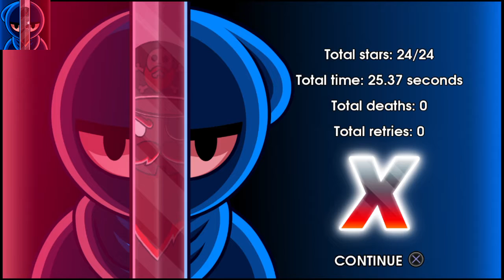10 Second Ninja X Marathon - World 3 (Classic) - 25.37s